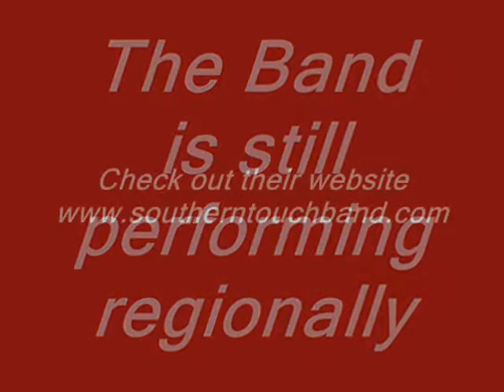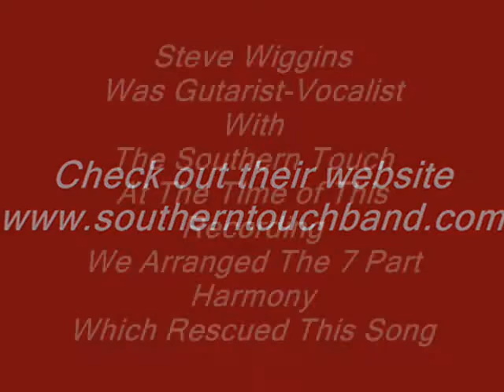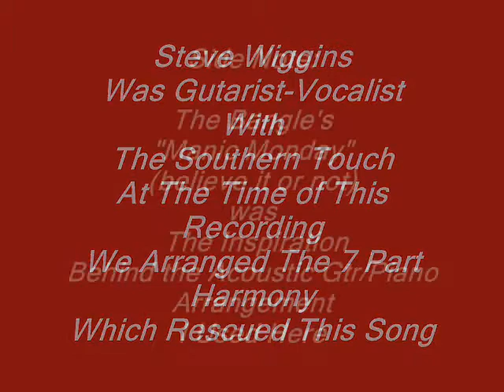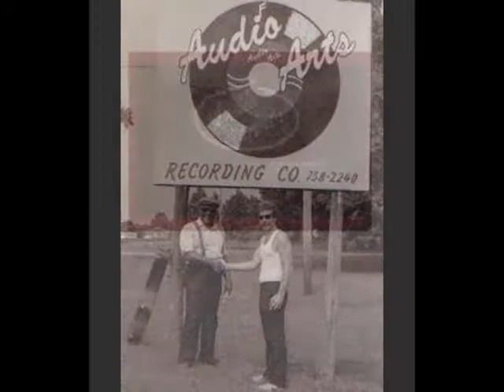Southern Touch Band -1988 - Saturday Night Party Girl - Released Version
A Kinston/Goldsboro/Lagrange North Carolina area quintet favored for their harmonies and country pop feel. Steve Wiggans (of Beulaville, NC) was their accomplished guitarist and usually lead vocalist however on this track their drummer handled the lead vocal. The track was intended to be included in an LP sampler promo as it was one of the first recordings in Audio Arts' new "acoustic studio" and one of their most popular compositions.  In my experience drummers who sing lead are rare and, in this case came with it's own unique set of challenges. The drummer was accustomed to performing vocals as he played the kit so our attempts to "fly in" separate lead vocals just weren't working.
Steve and I reworked the back up harmonies to mask the slight imperfections in the drummer's pitch (at times adding 7 layers of harmony. Extensive group bussing and fader adjusts compensated as well. Finally, we had our first chance to use our tile lined chamber and together with our EMT Plate we achieved a sound that our PCM 70s couldn't match. This is a restored master so some digital reverb has been added in this process but this is old school analog pure and simple.
Compare & Enjoy